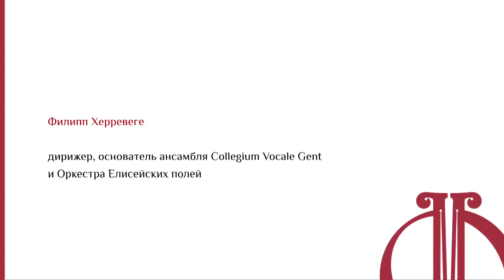Интервью с Филиппом Херревеге // Interview with Philippe Herreweghe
Филипп Херревеге объясняет, почему у него нет времени на Вивальди, что связывает музыку с туберкулезом и чем Ренессанс лучше барокко.

Philippe Herreweghe explains why he does not have time for Vivaldi, how music is connected with tuberculosis and why the Renaissance is better than Baroque.

Интервьюер — Ярослав Тимофеев // Interviewed by Yaroslav Timofeev

Содержание // Contents:
00:21 О фамилии «Херревеге» // About the surname «Herreweghe»
00:57 Два ансамбля Филиппа Херревеге // Two ensembles of Philippe Herreweghe
01:29 Нуждаются ли музыканты в поддержке государства? // Do musicians need state protection?
01:59 «Мы создаём свой инструмент для каждого композитора» // «We create a unique instrument for every composer»
04:38 О Бахе на традиционных инструментах и Дебюсси на жильных струнах // About Bach on traditional instruments and Debussy on gut strings
06:11 «Единственная вещь, которой я не учился, — это дирижирование» // «The only thing I have never studied is conducting»
06:29 Вокал как основа барочной музыки // Singing as the basis of baroque music
07:20 Пять поколений аутентистов // Five generations of authentic musicians
08:05 Как исторически информированное исполнительство изменилось за последние 50 лет? // How has historically informed performance changed over the last 50 years?
11:06 В чём главная функция дирижёра? // What is the conductor's main function?
12:02 Аутентизм в России // Authentic performance is Russia
12:58 Почему Ренессанс лучше барокко? // Why is Renaissance better than Baroque?
14:26 О Вивальди, превосходстве Баха над Генделем и французском барокко // About Vivaldi, Bach's superiority over Handel and french Baroque
16:01 «Я пытаюсь выбирать репертуар так, будто это последний концерт в моей жизни» // «I seek to choose the repertoire as if it were the last concert of my life»
18:35 Об упадке современного образования // About the decline of modern education
19:35 Музыка в СССР // Music in the USSR
20:27 «У моих родителей музыка ассоциировалась с туберкулёзом» // «My parents associated music with tuberculosis»
23:20 Барочная теория аффектов и профессия психиатра // Baroque affect theory and the profession of psychiatrist
27:01 О дирижёрской технике и любви к суровой музыке // About the conducting technique and the love of severe music
29:51 Почему Херревеге никогда не дирижировал музыку Шостаковича? // Why has Herreweghe never conducted Shostakovich?

© Московская филармония // Moscow Philharmonic Society